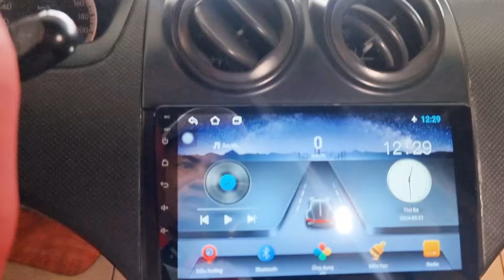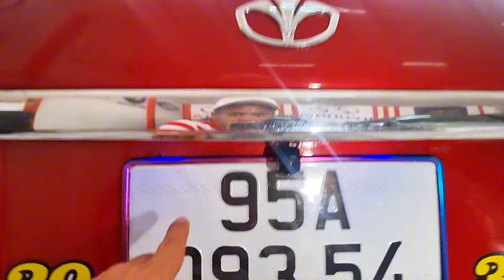( dã bán)ui cha là nó đẹp gentra fun đồ chơi xịn kính mời 0961408726